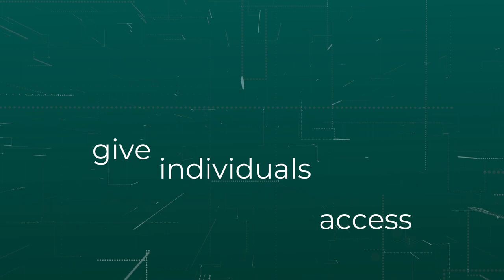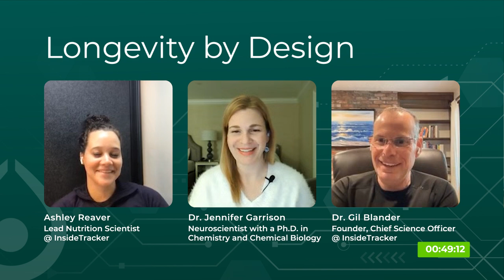Dr. Jennifer Garrison—Women's Health and Longevity Part 1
This episode of Longevity by Design discusses concepts related to women's health, including the brain-ovary connection, reproductive health, ovarian aging, and the health implications of menopause. Our guest today is Dr. Garrison, a neuroscientist, and expert in reproductive health. Dr. Garrison talks about gender inequalities in research and how her research lab aims to progress the scientific understanding of women's health and longevity.

For science-backed ways to live a healthier longer life, download InsideTracker's Top 5 biomarkers for longevity eBook

Let’s Connect!